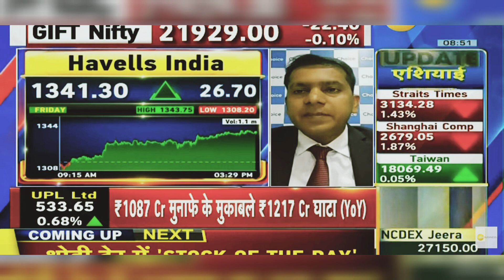Havells India Share News Today: Havells India Share Latest News Today | 5th February 2024